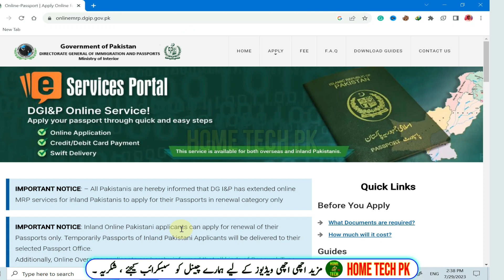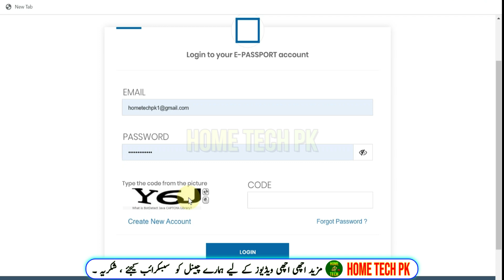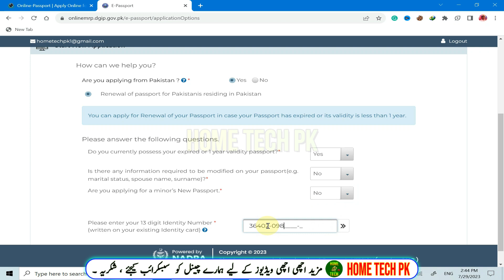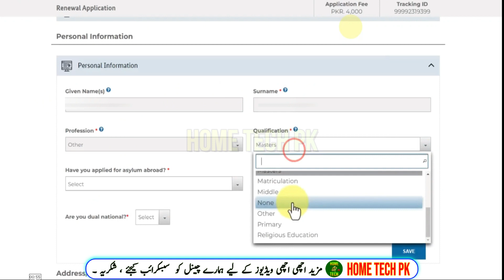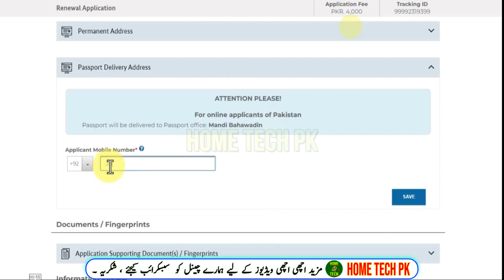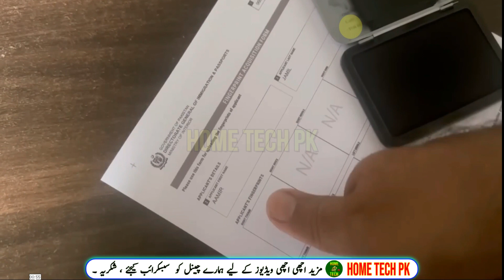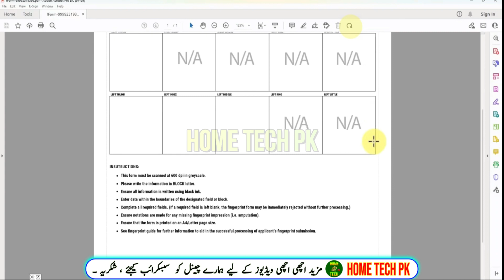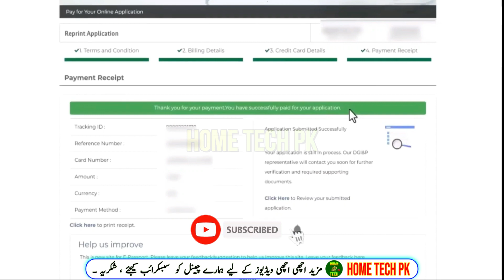How to apply for renewal of Pakistani Passport | Renewal of Pakistani passport online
Here are the steps on how to apply online for a passport renewal from Pakistan:

1. Go to the DGI&P's Online Passport Renewal
2. Click on the "Create New Account" button.
3. Enter your personal information, including your name, CNIC number, date of birth, and address.
4. Create a password and confirm it.
5. Click on the "Create Account" button.
6. Log in to your account.
7. Click on the "Renew Passport" button.
8. Enter your passport number and date of birth.
9. Upload your passport-sized photograph and a scanned copy of your CNIC.
10. Pay the renewal fee.

The processing time for a passport renewal is typically 15 working days.

Here are the documents you will need to renew your passport:

* Your valid passport
* Your NIC
* Two passport-sized photographs
* A recent utility bill or bank statement as proof of address
* The application fee

If you are renewing your passport outside of Pakistan, you will also need to provide a letter from your local Pakistani embassy or consulate.

The application fee for renewing a Pakistani passport is as follows:

* Ordinary fee: PKR 5,000
* Diplomatic fee: PKR 10,000
* Official fee: PKR 15,000

You can pay the application fee online using a credit card or debit card.

Once you have completed all of the steps, your passport will be renewed and sent to you by mail.

Here are some additional tips for applying online for a passport renewal from Pakistan:

* Make sure you have all of the required documents before you start the application process.
* Take your time and carefully fill out the application form.
* Make sure you upload clear and high-quality photographs.
* Pay the application fee in full.
* Schedule your biometrics appointment as soon as possible.